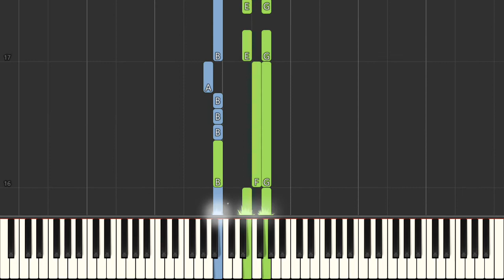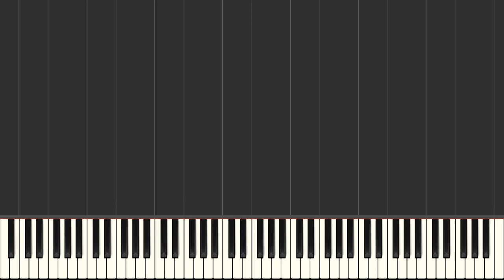Antonio Carlos Jobim The Girl From Ipanema Garota De Ipanema - Piano Tutorial